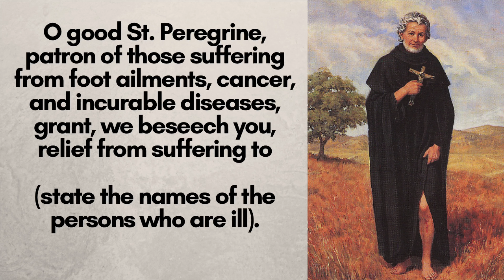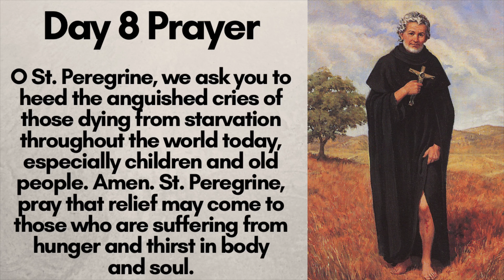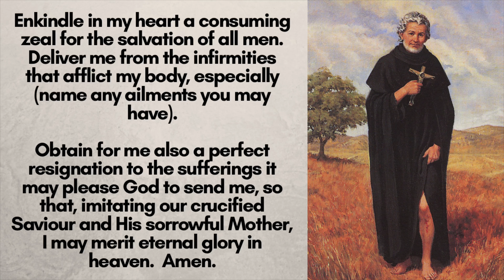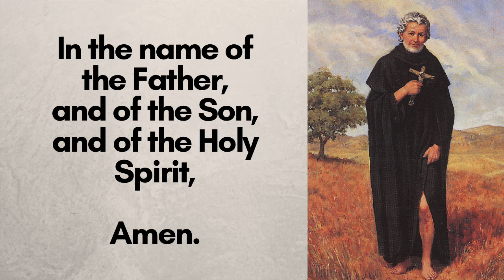Novena to Saint Peregrine Day 8 | Patron Saint of Cancer Patients | Healing Novena | Catholic Novena